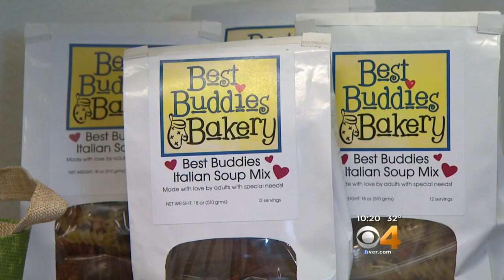Best Buddies Bakery Utilizes Adult Volunteers With Disabilities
Adults with special needs have a community and learn life skills.